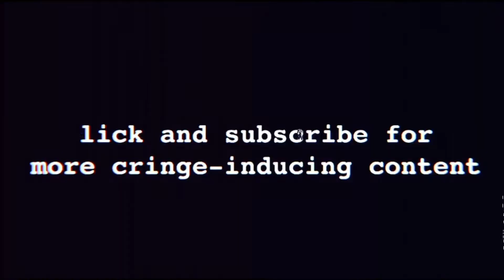Haikyu!! To The Top Episode 15 Reaction | Don't Mess With Us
The song in my intro is Nothin' Yet by Spazz Cardigan